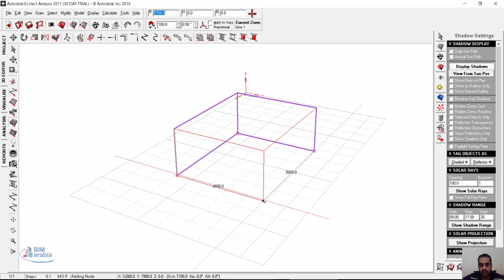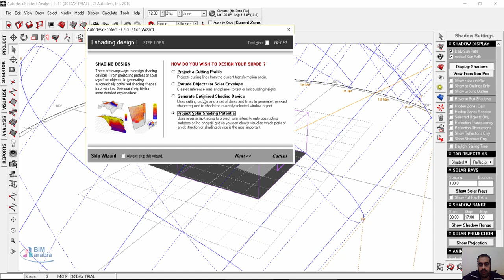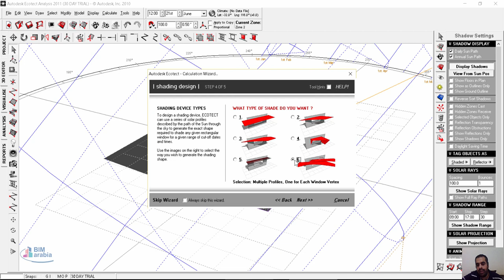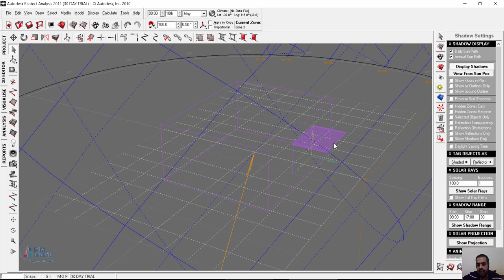20 ECOTECT shading design